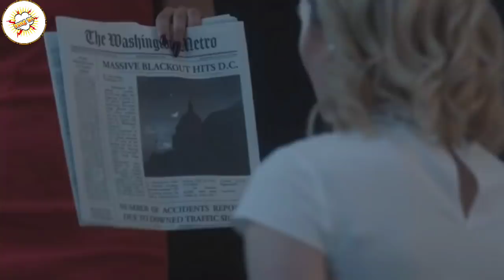Alur Cerita Film THE GIFTED (MARVEL) EPS 2 - SEASON 2